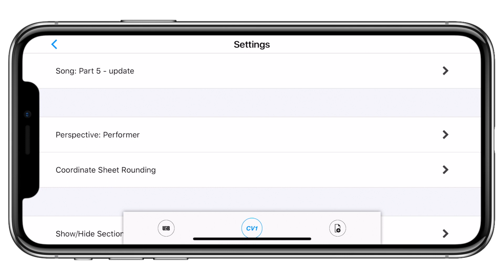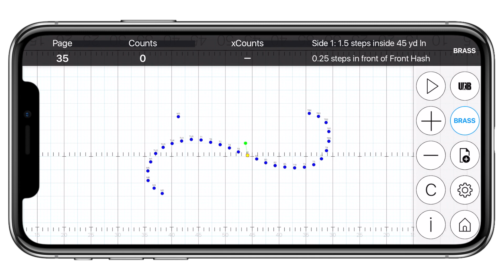How to Create Custom Views in UDBapp